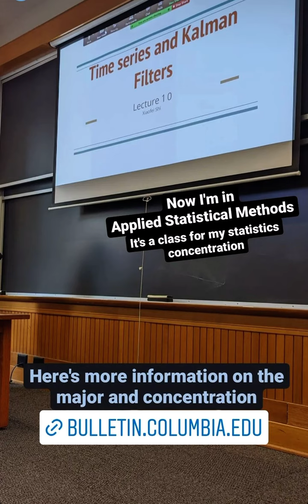Edgardo’s Day in the Life | Columbia Admissions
Edgardo (CC '22) is a senior in Columbia College. During his day, Edgardo works in the Visitors Center, attends classes and explores Central Park!